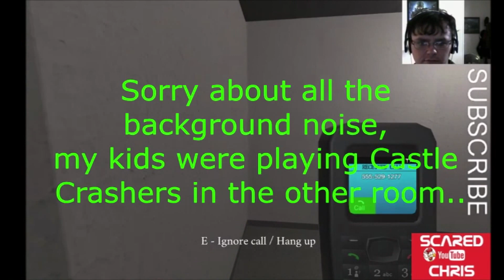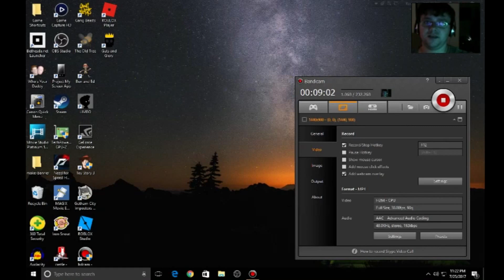NightTime Visitor | It's Finally Over!!!!